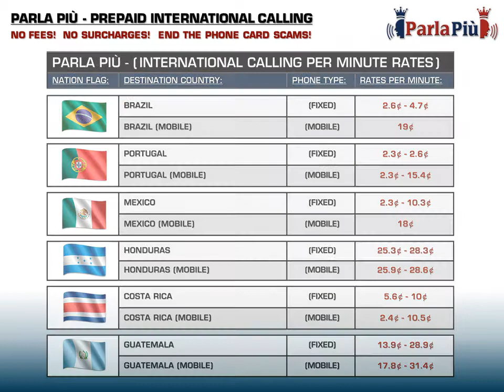PARLA PIÙ - PREPAID WORLD RELOAD PHONE CARDS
- NO HIDDEN FEES! NO SURCHARGES!
- YOU PAY FOR MINUTES USED ONLY!
- LOWEST RATES (INTERNET TECHNOLOGY)!
- WORKS WITH ANY PHONE!